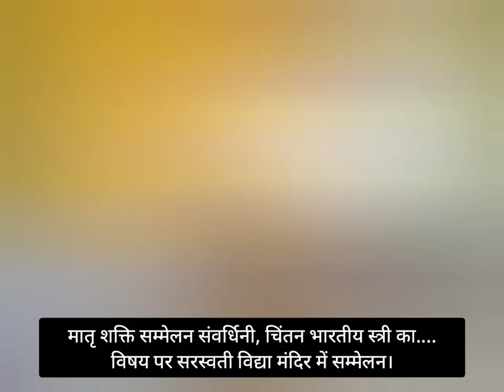मातृ शक्ति सम्मेलन संवर्धिनी, चिंतन भारतीय स्त्री का.... विषय पर सरस्वती विद्या मंदिर में सम्मेलन।